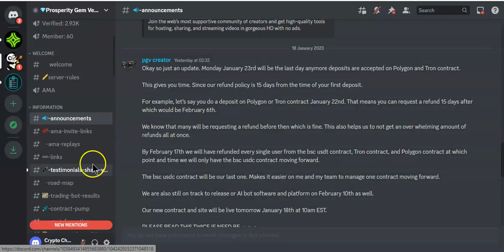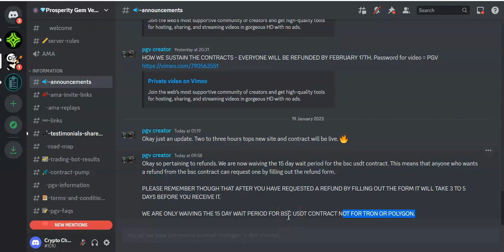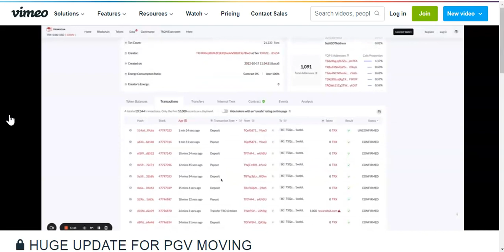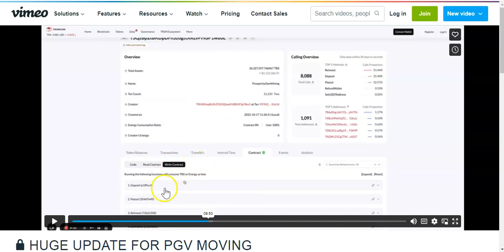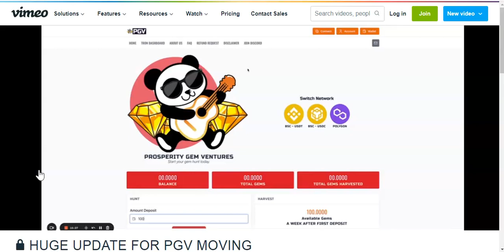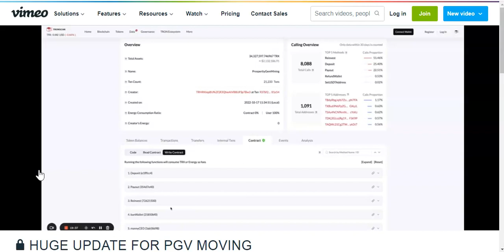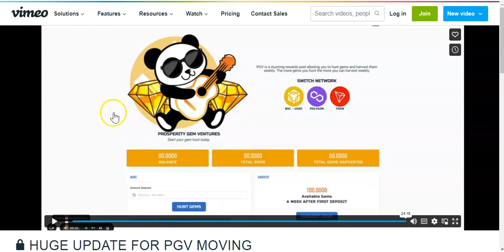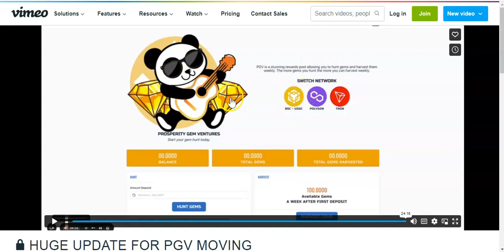PGV / IMPORTANT Updates to ALL Investors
🔥🔥🔥 Passive Income🔥🔥🔥

📌Earn from 1.5% to 2%daily
❇️USDT❇️

📌Earn from 1% daily
❇️USDC❇️

📌Earn from 3% to 10%daily
❇️BNB❇️

📌Earn 3% daily
❇️BNB❇️

📌Earn from 1% to 5%daily
❇️BUSD❇️

                      🟢0% Trading fees 🟢

               📥Telegram groups📤